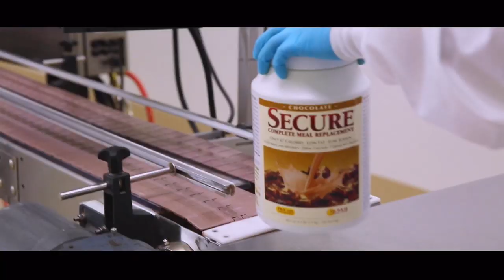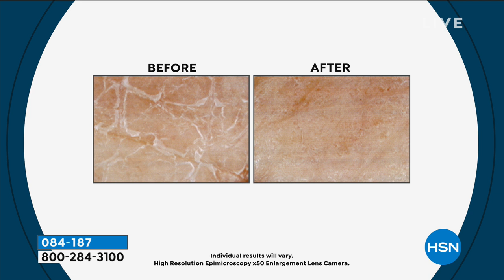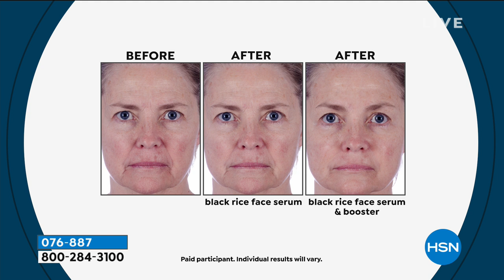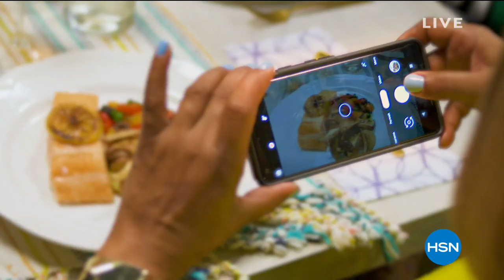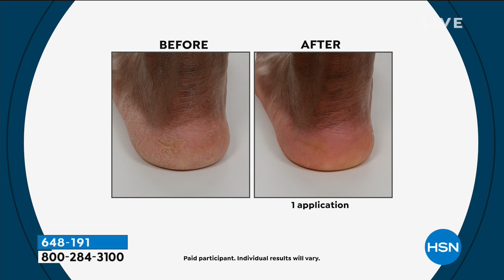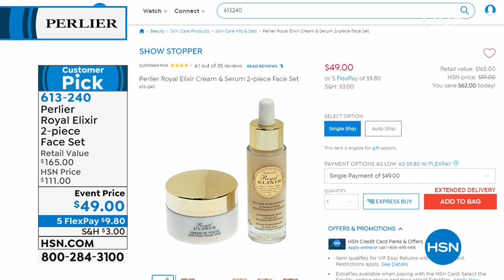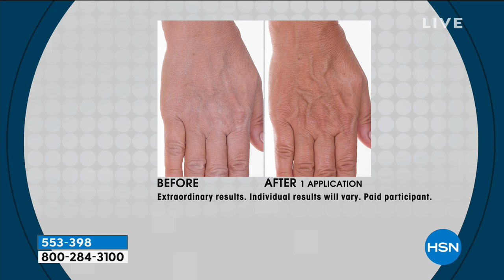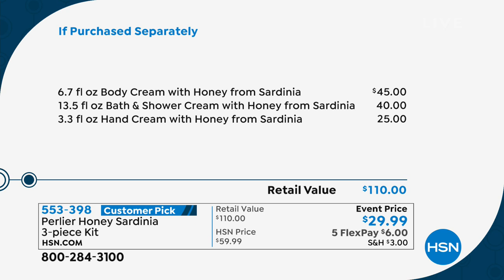HSN | Perlier Beauty 02.25.2019 - 02 PM